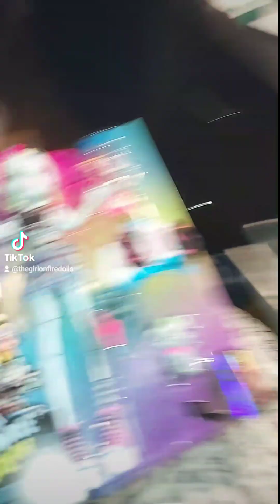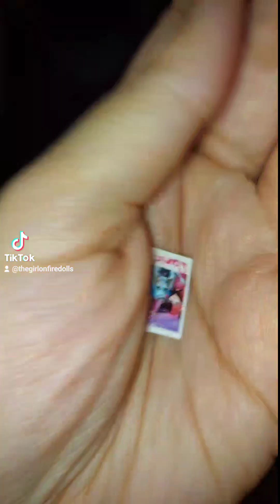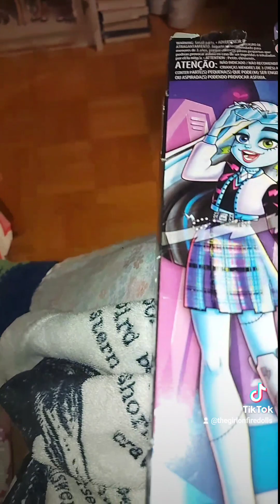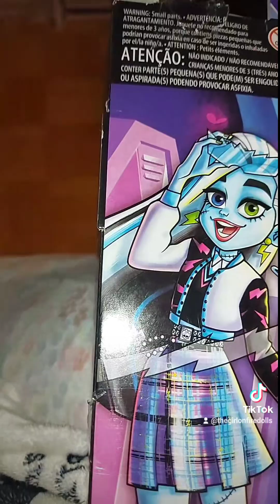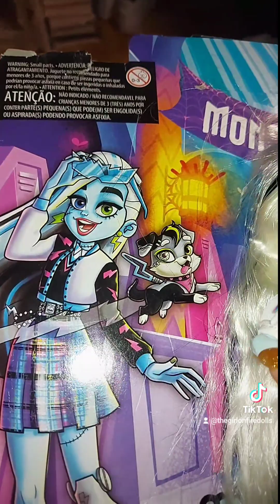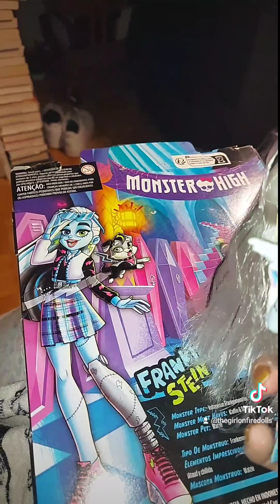UNBOXIN MONSTER HIGH G3 DOLL (FRANKIE)🖤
finally unboxing my g3 monster high dolls. yesterday was drac and cleo today its frankie. next will be clawdeen.
 i like that frankies design is the closest one to the artwork. i like their outfit and the prosthetic leg. their hair is very soft.